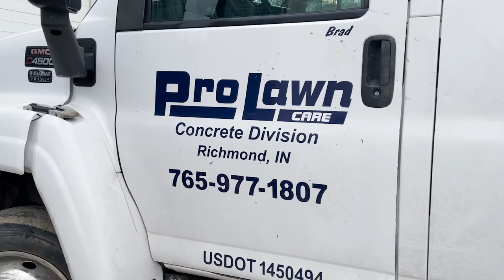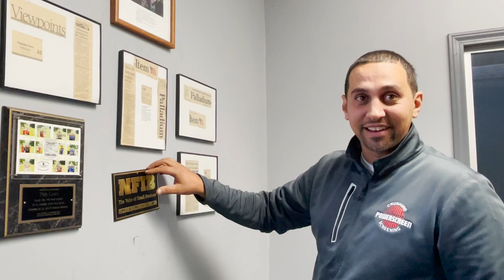This Contractor Went from Mowing Lawns to a Multi-Million Dollar Crushing Business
Darian Houssain, owner of Pro Lawn Care & Landscaping in Richmond, Indiana, is one of Equipment World’s 12 finalists for the 2022 Contractor of the Year award.

And his love for equipment started with a push mower.

As the son of a Guyanese immigrant, Darian started cutting grass with his father in elementary school. The side hustle, Pro Lawn Care & Landscaping, was born out of necessity. “We grew up dirt poor,” said Houssain.

In this video, he discusses just how far the company has come since its humble lawn mowing days.
Today, the company has revenues from $3 million to $5 million and employs nearly 20 people. Contract crushing makes up about 75% of Houssain’s business, with the remainder coming from site development and concrete work.

As a trusted, MSHA-certified contractor, his customers across the tri-state area rely on him to save the day when they can’t meet demand at their quarries.

Says one client: “Though he is always busy, he does what he says and gets things done in a safe, reliable manner. He has made his company a well-respected part of our area.”